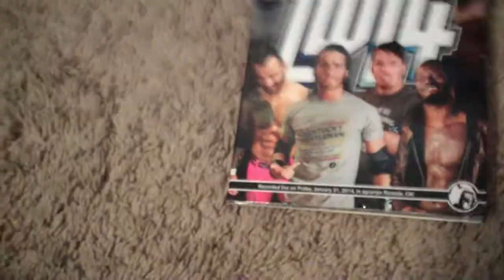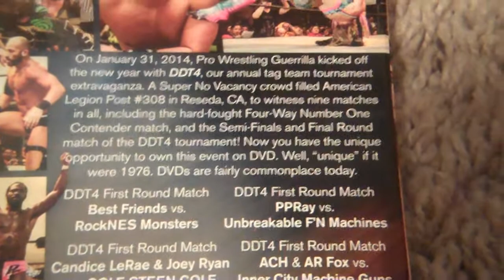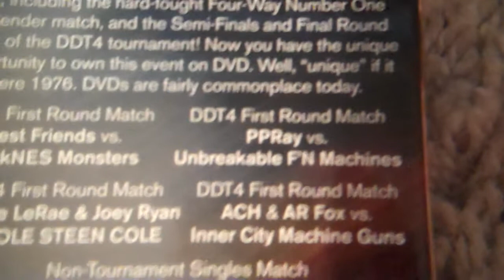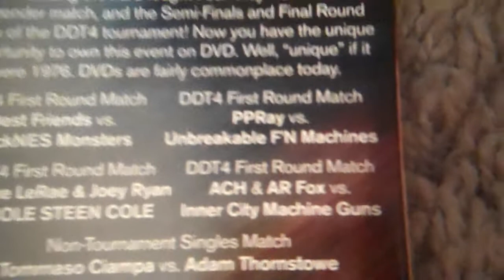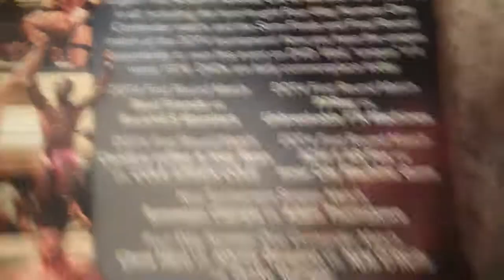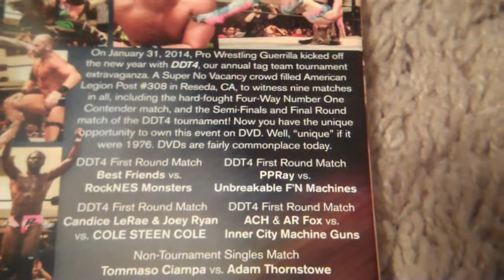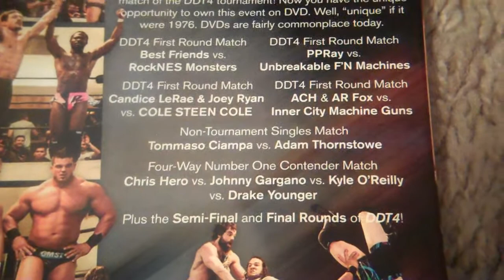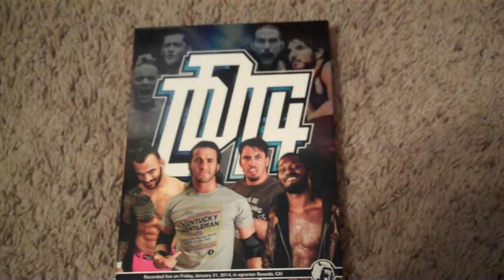PWG DDT4 2014 DVD Review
OVERALL: 8/10

DDT4 First Round Match
Best Friends vs RockNES Monsters - 3/5

PPRay vs Unbreakable F'N Machines - 3/5

Candice LeRae & Joey Ryan vs COLE STEEN COLE - 3/5

ACH & AR Fox vs Inner City Machine Guns - 3.75/5

Non-Tournament Singles Match
Tommaso Ciampa vs Adam Thornstowe - 2.5/5

DDT4 Semi-Final Round Match
Best Friends vs COLE STEEN COLE - 3/5

Unbreakable F'N Machines vs Inner City Machine Guns - 4/5

Four-Way Number One Contender Match
Chris Hero vs Johnny Gargano vs Kyle O'Reilly vs Drake Younger - 4.25/5

DDT4 Final Round Match
Best Friends vs Inner City Machine Guns - 3.5/5